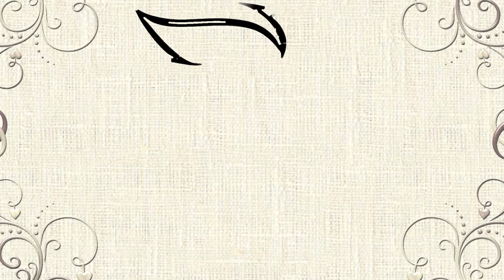Kaoru Matsubara Drawing